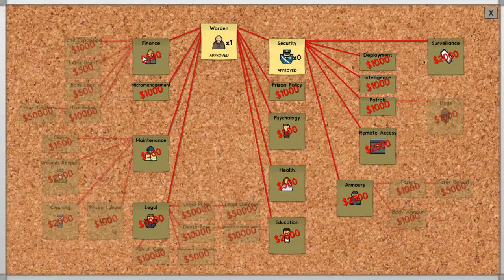Firedoom13 Plays: Prison Architect #1 - Newbe in Training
Info:
Like making a prison? Like to take control of these prisoners? Well.. this game can fit your liking. Prison Architect is a game that you can design your own prison and take control of it. This game all so have nice arts, awesome design and more!
Other stuff:

Note: I try my best to record somewhere on Thrusday and Friday
Some Recipes in the mods are change. Make it more harder than normal.

I use Fraps to record my video games and other things as well. And I use VideoPad Video Editor (The Paid one) to do my video Editing. I'm Still work on my Editing skills you might see some error on one of my videos.

And this song in the intro was made by Tobu here his/her link: